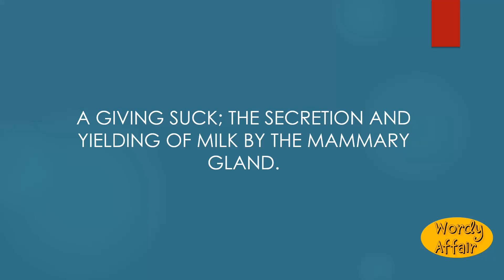Lactation Meaning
A giving suck; the secretion and yielding of milk by the mammary gland.

In this video, you will learn "Lactation" Meaning and pronunciation in English.

Wordy Affair